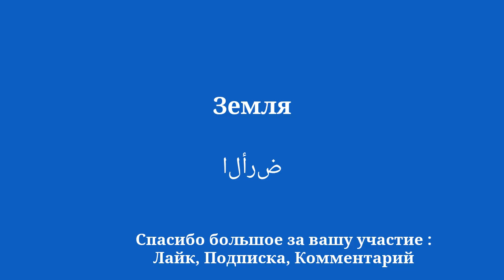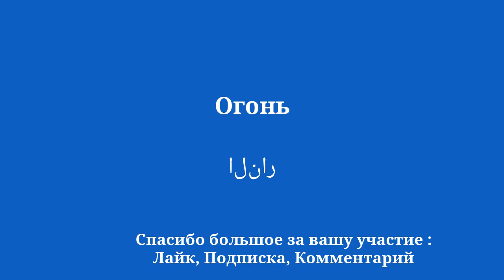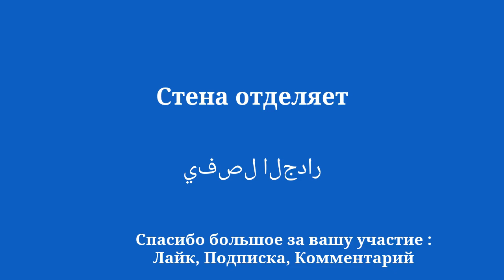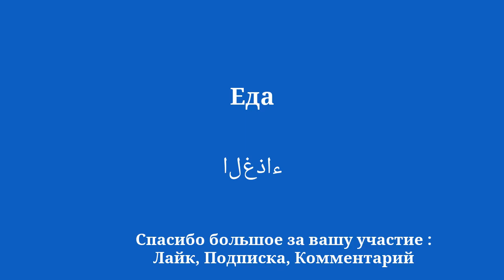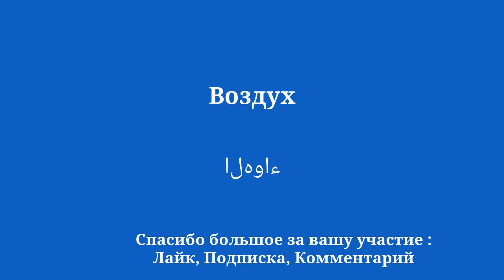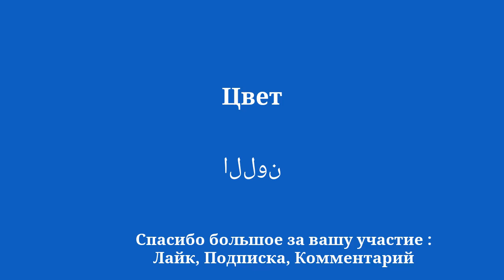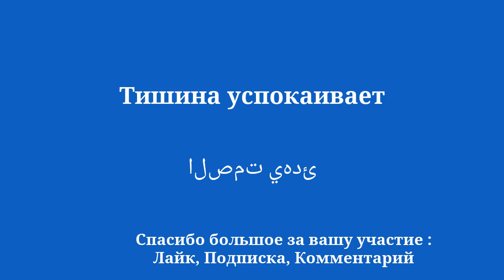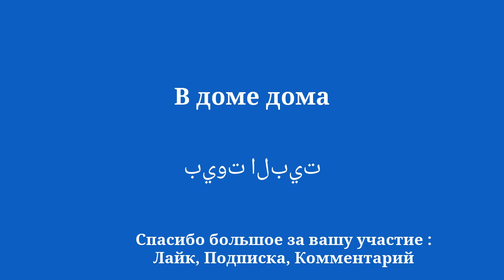Изучите базовый словарный запас арабского языка, который нужно знать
Добро пожаловать на мой YouTube-канал, посвященный изучению арабского языка для начинающих! В этой серии видео я представлю простые предложения, которые помогут вам легко и быстро учиться. Хотите ли вы поехать за границу, пообщаться с англоговорящими людьми или просто улучшить свой уровень владения арабским языком, эти предложения позволят вам постепенно развивать свой словарный запас и грамматику. Благодаря моим четким объяснениям и практическим примерам вы научитесь использовать предложения в реальном контексте и легко их запоминать.